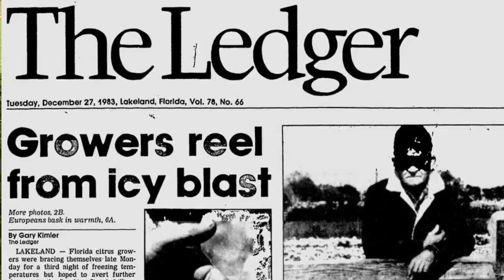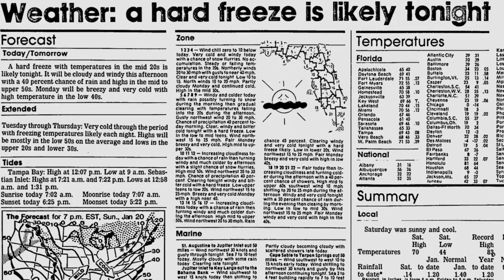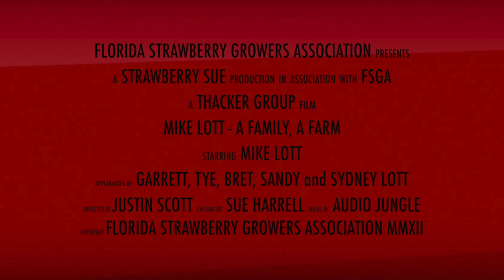Strawberry Farmer Mike Lott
Meet Florida strawberry farmer Mike Lott. He grows 42 acres of red and delicious winter strawberries in Seffner Florida.